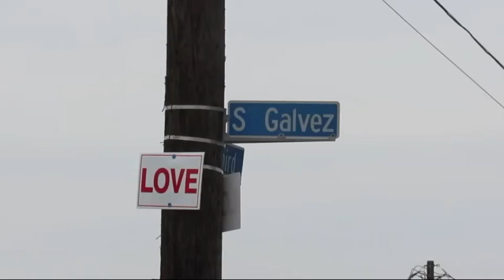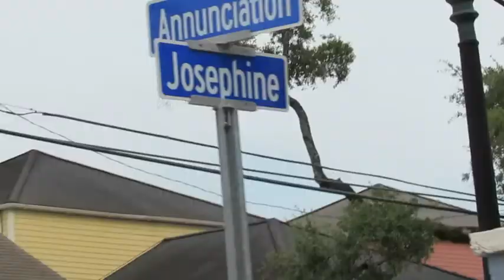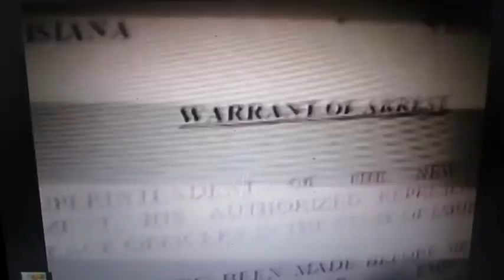Polo-Tee Feat Mark xxx,s T.R.U.S.T (Offical Video)